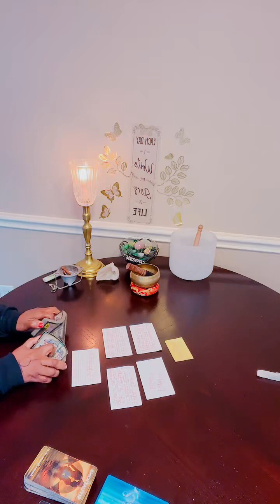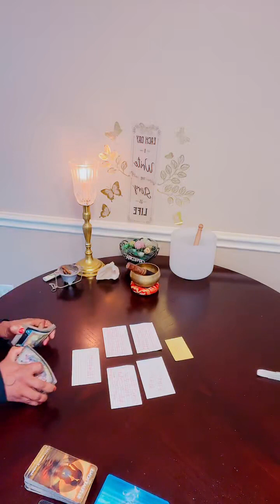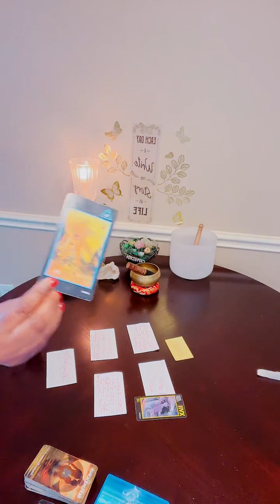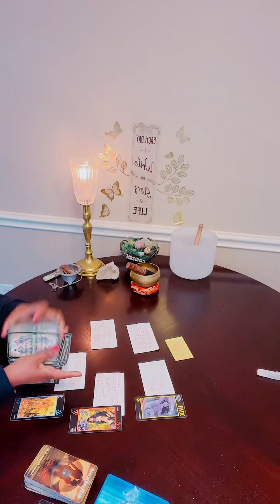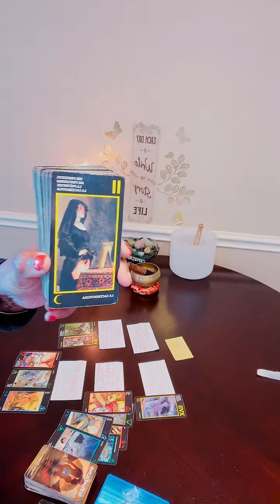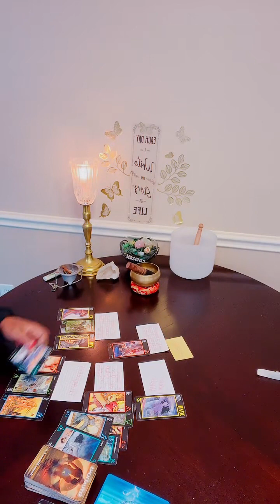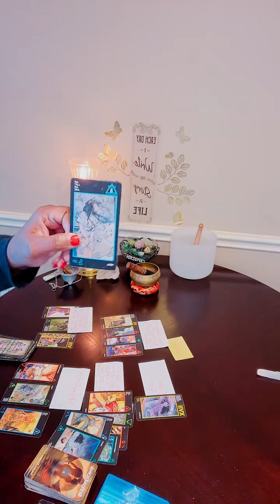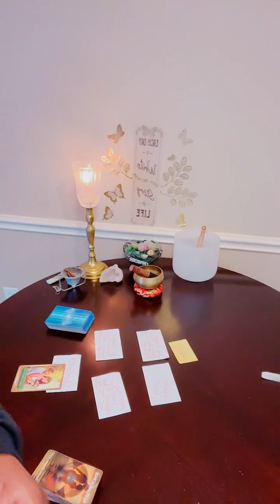THE LOW DOWN ON SITUATION W/FAMOUS PERSON PT2/3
DF NONE OF THIS BS HAS ANYTHING TO DO WITH YOU! FOLKS BLAME YOU! DO SHIT TO YOU, THEN BE MAD WHEN SHIT START BLOWING UP BIG TIME!